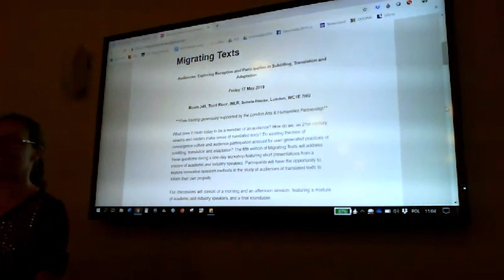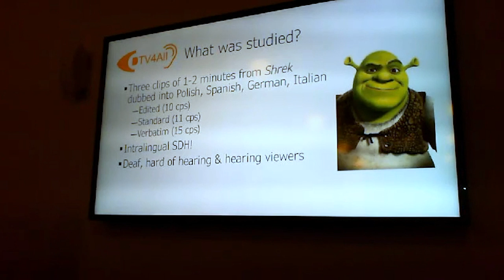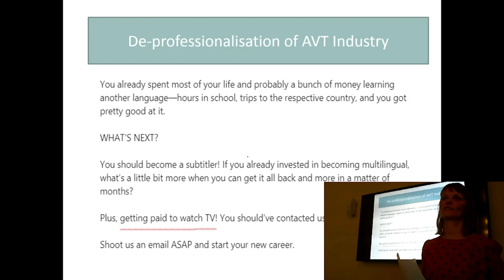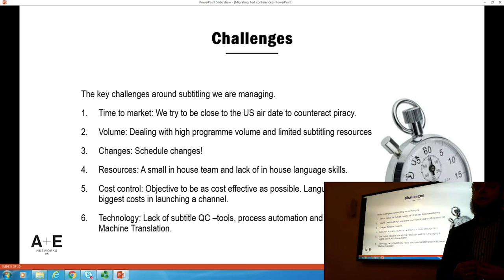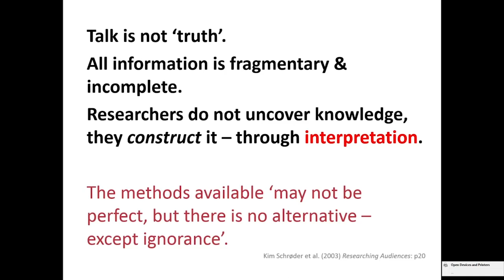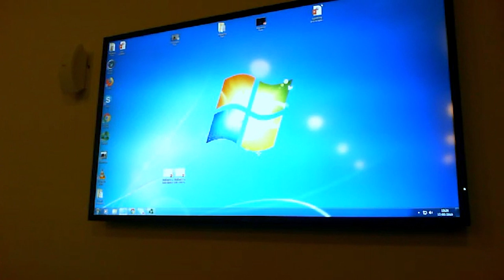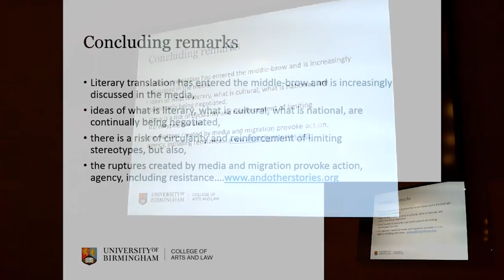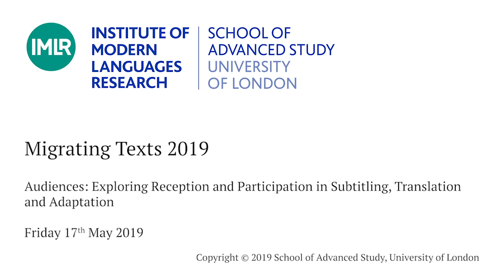Audiences: Exploring Reception and Participation in Subtitling, Translation and Adaptation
What does it mean today to be a member of an audience? How do we, as 21st-century viewers and readers make sense of translated texts? Do existing theories of convergence culture and audience participation account for user-generated practices of subtitling, translation and adaptation? The fifth edition of Migrating Texts will address these questions during a one-day workshop featuring short presentations from a mixture of academic and industry speakers. Participants will have the opportunity to explore innovative research methods in the study of audiences of translated texts to inform their own projects.

Our discussions will consist of a morning and an afternoon session, featuring a mixture of academic and industry speakers, and a final roundtable.

The subtitling session will explore the space of audience research in subtitling. We want to look at the technical aspects surrounding the study of audiences, such as user response surveys as well as experiments with eye-tracking technology that collect gaze data to map out viewers’ experience. How does the appearance of subtitles change the viewing process? What do we mean when we talk about viewing, reading and subtitling speed? Can audience design help us improve subtitling quality (assessment)? We also aim to discuss the spontaneous and/or crowdsourced participation of communities of viewers in (non-commercial) subtitling, highlighting the controversial nature of this user-generated practice. We will hear the experiences of translation practitioners and industry professionals and question whether the increased availability of subtitled content is helping UK media reach a wider audience.

The translation and adaptation session asks how audiences of adaptations and translations can be studied. How can we know what audiences expect from an adaptation or a translation and whether these expectations are met? In what ways do audiences become cultural actors, taking an active role in the adaptation or translation process? How do audiences shape the markets for adaptations and translations?

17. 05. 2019